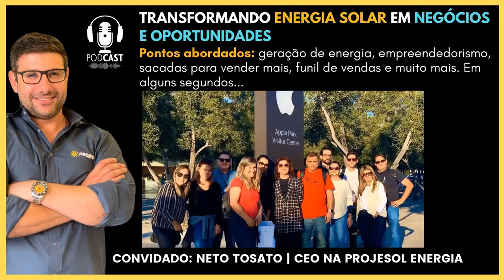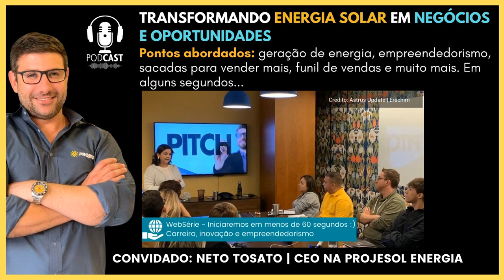EMPRESA DE ENERGIA SOLAR - Fotovoltaica | Neto Tosato Projesol | Como Montar Empresa Energia Solar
Neto Tosato é Fundador e CEO da empresa Projesol Energia Fotovoltaica.

Neste episódio do Podcast de Negócios, Neto compartilha suas experiências como empreendedor e empresário liderando uma empresa que esta crescendo muita rapidamente, com várias filiais.

Dentre os pontos abordados neste Podcast:
- Como nasceu a ideia de montar empresa de energia solar fotovoltaica
- Mentalidade empreendedora
- Dicas de vendas
- Funil de vendas
- Vale a pena investir em energia solar?

Como nasceu a Projesol?
Neto Tosato criou a Projesol em um quartinho na Austrália. Não sabia inglês e trabalhava de pedreiro durante o dia e a noite e se virava a noite montando decoração de Natal em Shoppings.

Tudo isso pra bancar seus estudos de inglês e de gestão de projetos.
Naquela rotina, reparou que a maioria das casas em volta tinham painéis solares. Viu ali uma oportunidade e começou a estudar sobre o modelo de negócios de projetos fotovoltaicos.
Com o dinheiro que lhe sobrava, começou a fazer uma especialização de energia fotovoltaica em Melbourne.
Iniciou ali a desenhar no que futuramente se tornaria a Projesol.

Ao retornar para o Brasil e abriu a Projesol. Ainda de Home Office, procurou clientes conhecidos como amigos e família. As vendas começaram a aparecer, contratou o primeiro vendedor e começaram a crescer.

A partir de uma proposta inicial de abrir uma segunda loja, criou um novo modelo de negócio com novas parcerias comerciais.
De lá pra cá, são mais de 11 lojas.